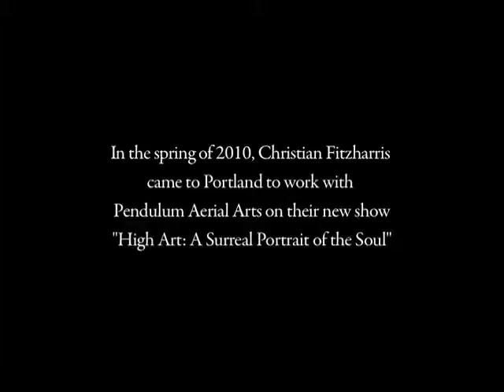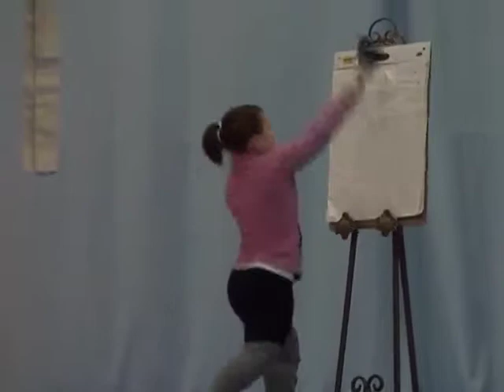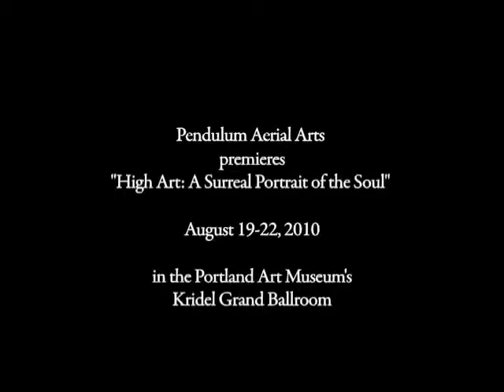Interview w/ Christian Fitzharris on Pendulum show "High Art"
In the spring of 2010, clown & creative director Christian Fitzharris came to Portland to work with Pendulum Aerial Arts on character and storyline development for their new show "High Art: A Surreal Portrait of the Soul" The show premieres August 19-22 at the Portland Art Museum.